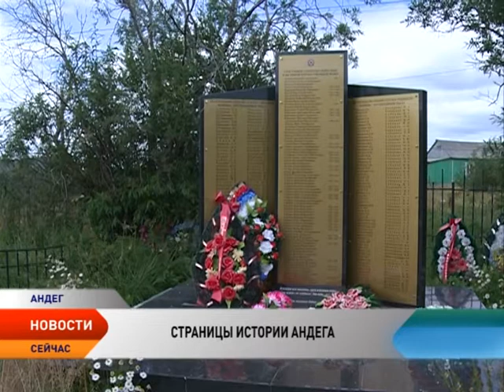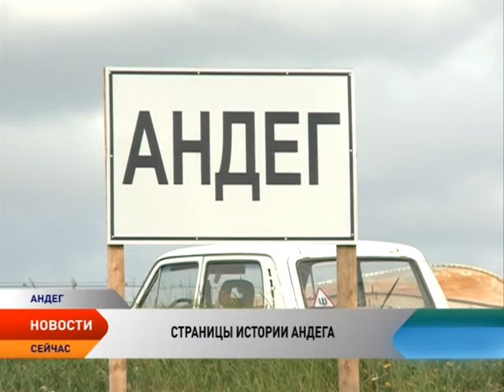Путешествие по Печоре. Съемочная группа телеканала «Север» побывала в Андеге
На левом берегу малой Печоры, в 40 км от Нарьян-Мара и в 120 км от устья реки расположена деревня Андег. По сохранившимся в архиве документам село образовалось в 17 веке, а достоверного источника о происхождении названия поселения не существует, есть только легенда.